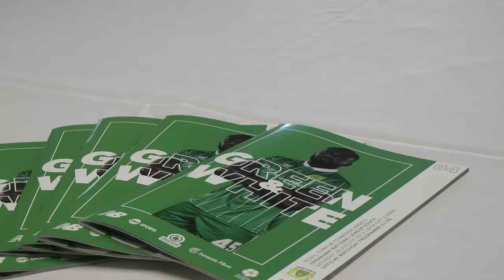HP Source | Yeovil Town 2-0 Tonbridge Angels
Take a look behind the scenes as the Glovers record a 2-0 win over Tonbridge Angels at Huish Park.